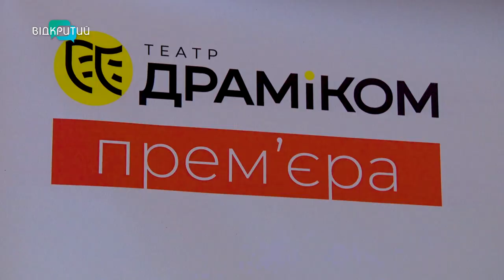«Тваринні інстинкти»: театр ДРАМіКОМ готує прем’єру вистави-трилеру у Дніпрі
«Відчуйте себе в шкурі корови, яку ведуть на забій». Театр Драми та Комедії готує прем’єру вистави-трилеру «Тваринні інстинкти» у Дніпрі. У ній – 11 історій, які порушать різноманітні проблеми людства. Чиїми устами говоритиме театр і чому цю виставу гратимуть за зачиненою завісою? Відкриту репетицію відвідала наша Ксенія Симоненко.